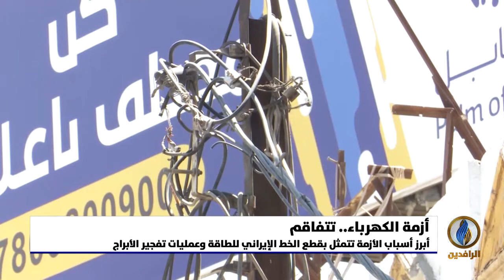تقرير إخباري.. تظاهرات مستمرة في عدة محافظات عراقية احتجاجًا على تردي واقع الكهرباء